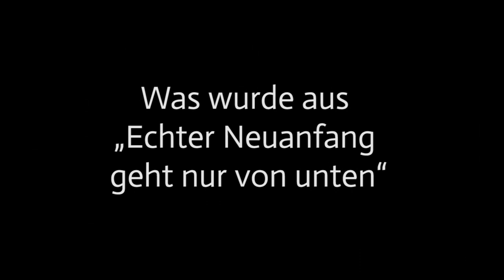Nahles weg - Erneut Quo Vadis SPD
„Echter Neuanfang geht nur von unten“ -Interviewausschnitte mit dem SPD-Urgestein Walter Adam zeigen, woran es gelegen haben könnte, warum es mit den div. Neuanfängen nicht klappen wollte.